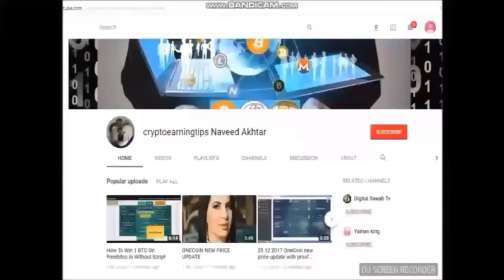Bollywood Actor Join Omegapro.world/ Who Is In Video Must Watch